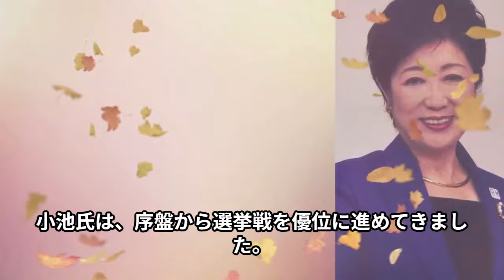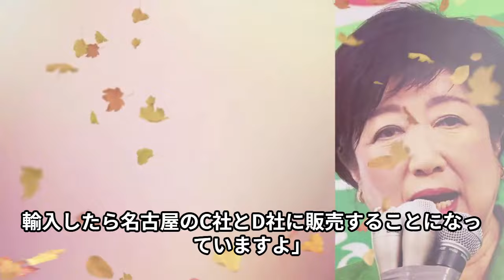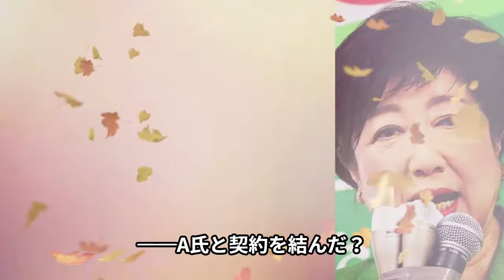小池百合子と反社との繋がり・決定的な証拠となる動画の流出...緊急逮捕となる詳細がヤバすぎる...!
1:03 疑惑
2:51 7.5億
11:11 ビジネス

「カイロ大卒」を巡る学歴詐称疑惑。

元側近が公職選挙法違反容疑で刑事告発もしました。

小池氏はアラブ通を自称し、

2016年の都知事就任以降もUAEなど中東諸国を訪ねてきました。

当チャンネルでは、昭和を彩った芸能人の

気になるあれやこれやを動画にてじっくりご紹介します。

・本動画については噂、語られている一部の引用となります。